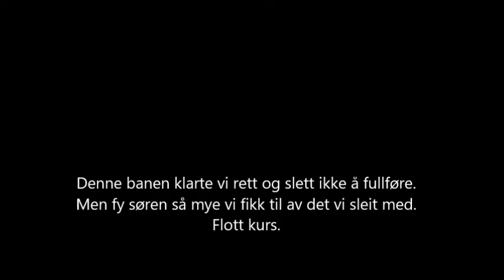Irene kurs dag 2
Maia på Irene kurs dag 2